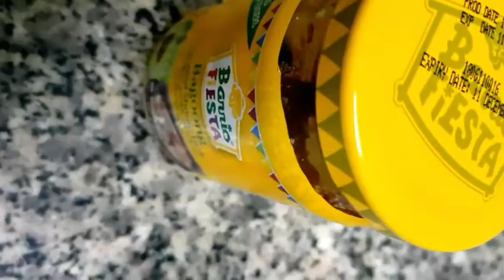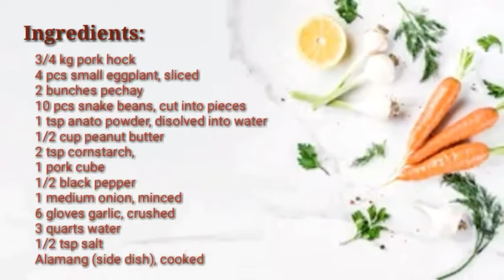How to Cook Pork Kare-Kare step by step/Jenny Barbosa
For today i wanna show you how to cook pork kare-kare step by step tutorial..hope you enjoy